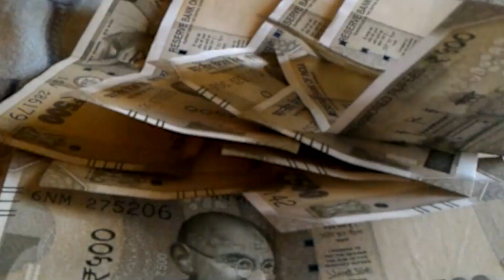देर आये दुरुस्त आये नीतीश कुमार को लेकर पप्पू यादव का बयान [मोतिहारी ]